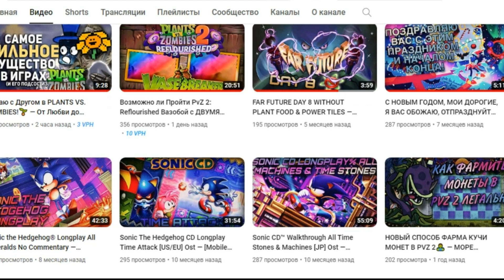Спорогриб Переоценён: Вот Почему [Растения Против Зомби]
0:00 Вступление
0:40 Что Такое Пуффгриб?
2:03 Почему Люди Считают Пуффгриб Имбой?
3:14 Пуффгриб в Модах
5:19 Пуффгриб Переоценëн: Вот Почему
7:17 Итоги

plants vs zombies, plants vs zombies 2, pvz, растения против зомби, растения против зомби 2, спорогриб, спорогриб пвз, плейалексф